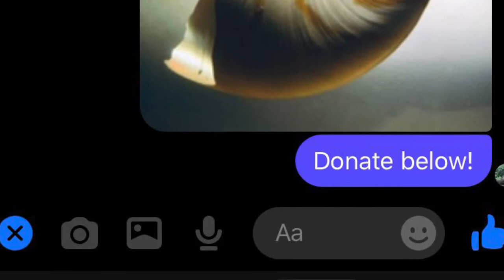Intro to Borderline Personality Disorder - AKA - Self Love Deficit Disorder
Introductory definition of BPD (self love deficit disorder) and some examples of its manifestations.